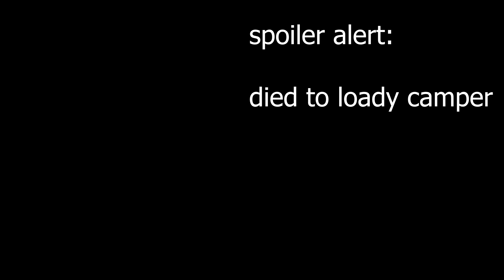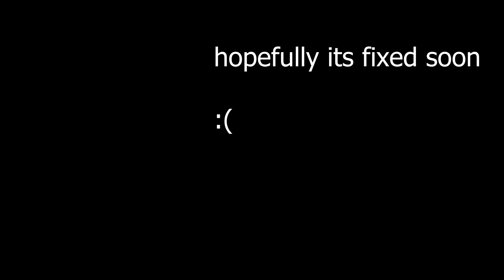Warzone, but on Console FPS...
FIX THE FPS BUG
super powers, lasers, jetpacks, wtf...

CPU: Intel Core i9-13900K
CPU Cooler: Deepcool 360mm AIO Liquid CPU Cooler
Motherboard: MSI MEG Z690 UNIFY-X ATX LGA1700 Motherboard
Memory: TEAM Delta White RGB 32GB (2 x 16 GB) DDR5-7200mhz CL34 Memory Storage: Kingston KC3000 2TB M.2 PCIe 4.0 X4 NVME SSD
Video Card: MSI SUPRIM X GeForce RTX 4090
Case: Lian Li O11 Dynamic EVO White
Power Supply: Thermaltake 1200W 80+ Gold
Case Fan: 10x120mm Lian Li UNI SL120 White ARGB Fans

Sens: 1600dpi, 2.75, 1.0 ads, 1000Hz polling rate
Mouse: Finalmouse Starlight 12 Last Legend S
Mousepad:  Artisan Raiden XL
Keyboard: Wooting 60HE